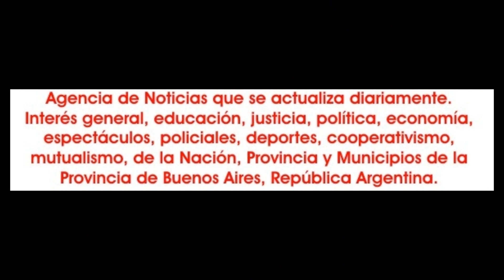2023-12-15. Bondiola Club, Esmeralda. 06.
2º Noche Árabe en Bondiola Club. El viernes 15 de diciembre de 2023, Bondiola Club y Magali Giselle Casco presentaron la segunda noche de danza árabes, con la participación un amplio espectro de artistas.
En una muy cálida noche, donde la alta temperatura se hizo sentir con fuerza, pero que no fue impedimento para que la danza oriental dijera presente en Grand Bourg una vez más.
La grilla de artistas tuvo a el Ballet Zyrah; Malena Gavilán; Karina; Farashat Studio; Esmeralda, el dúo Bella Sol, Aima Hassan y su ballet; Guillermina, Karen díaz; Nur y Rocío; Guillermina; Mahaila Nahid; Griselda; Rocío Aguirre; Claudio y Anu; Nazli;  Karina y Magali Casco.
En el intervalo como suele suceder en Bondiola Club hubo juegos e intercambios con el público, para dar luego paso a la segunda parte del show.
Así se fue llegando al cierre y en el momento del saludo final, entre otras cosas se destaco la entrega del diploma como profesora de danzas orientales a Rocío Aguirre.
Todo con una impecable conducción de Gastón Vivas y en el sonido estuvo Agustín Niz. Mención para cada uno de los que trabaja en el lugar que están atentos  a todo lo que sucede y hace falta.
Ahora a esperar la tercera noche de la danza árabe en Grand Bourg.